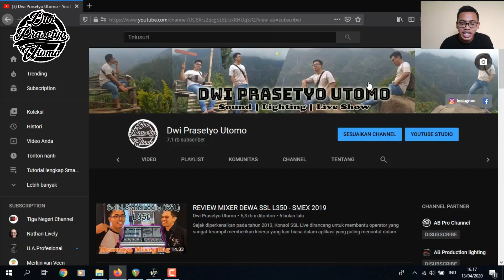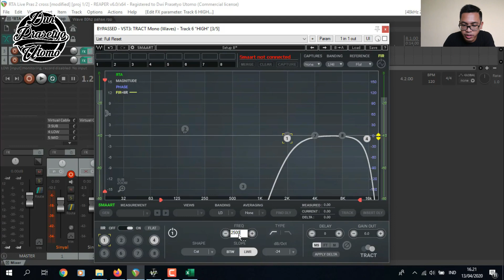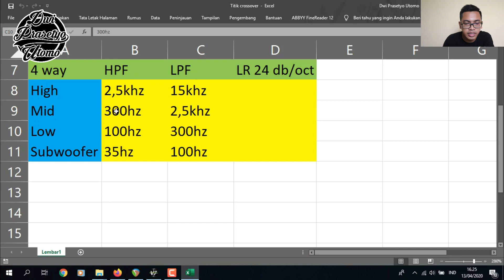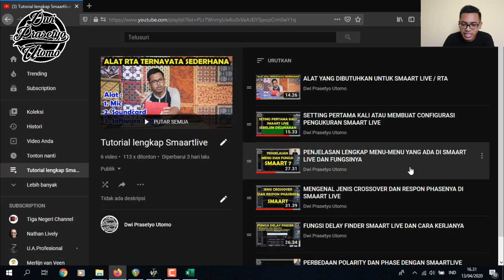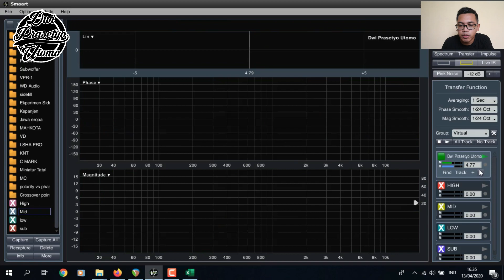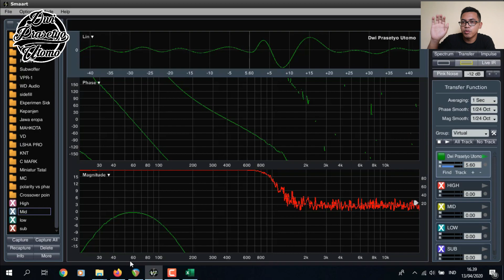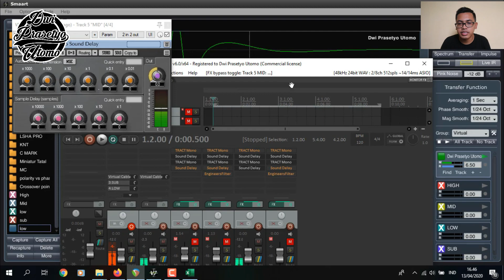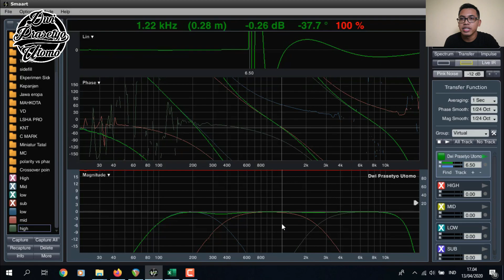ALUR MENGUKUR PAKAI SMAART LIVE DAN SETING 3 WAY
Dwi Prasetyo Utomo